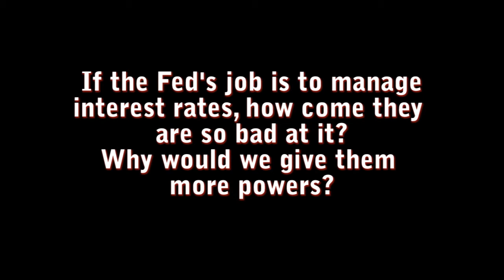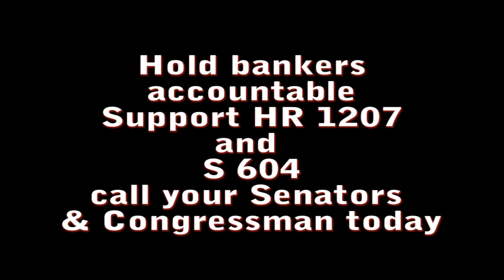Federal Reserve How they can't handle their job.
I have made a few videos that talk about some of the details of the Federal Reserve Bank,  I hope this one is easier to understand. Why?  Because a nobel prize winning economists Friedrich Hayek wrote it, actually this adaption came from Thomas Woods Jr.  But the point is, there is no mystery no cloak just the facts and why their "main job" of controlling interest rates is such a sham... and then we can start talking about the horribleness that is a Giant bank, run by banks, put in charge of regulating banks... yeah... that sounds fantastic.